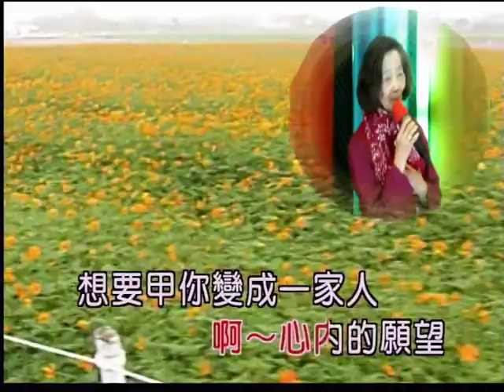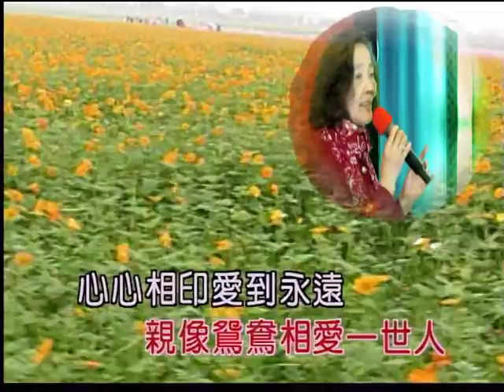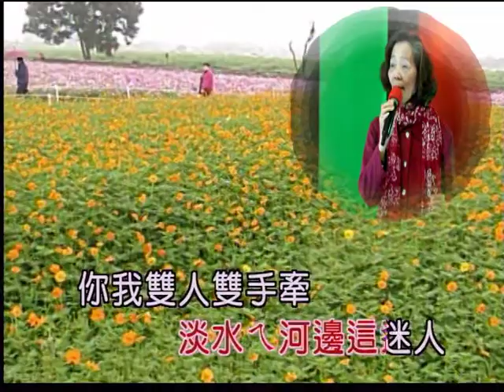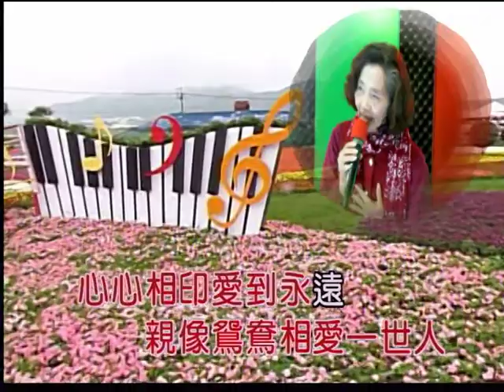艋舺和平社區聯誼會 鄭瑞銀 演唱：心內的願望